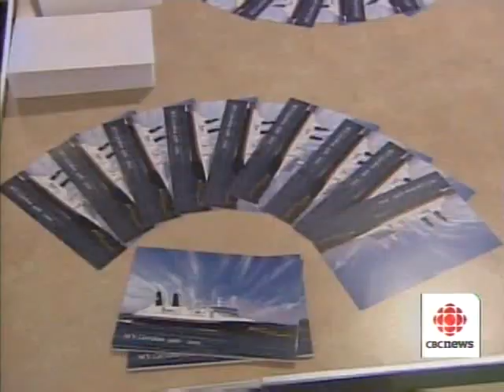Here and Now 11/26/2010: Final Caribou Voyage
November 26, 2010 was the date the MV Caribou made her final voyage out of Port aux Basques. Doug Greer was there.